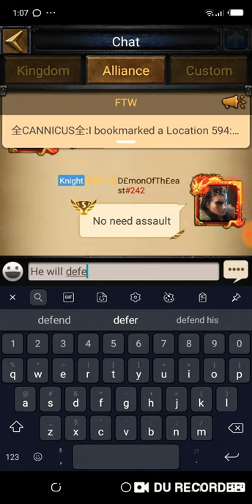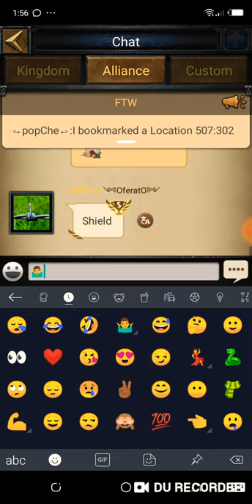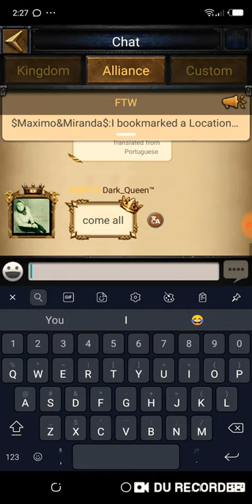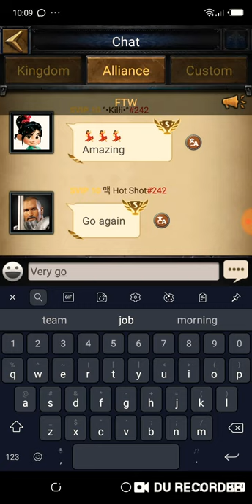Clash of kings--kingdom conquest 242 vs 749, UndisputeableGanG.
Welcome back guy's to another Undisputed episode of legendary Flash, 242 vs 749, Epic victory, we never take defeat as an option,

My apologies if this video is not clear enough for you, my connection was very poor during upload 😐